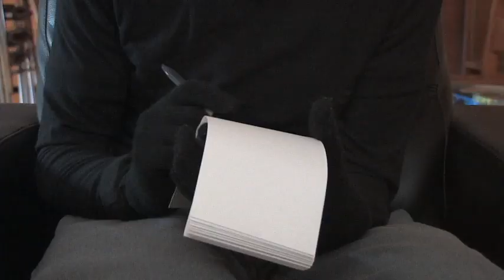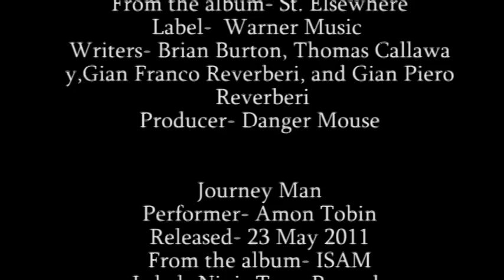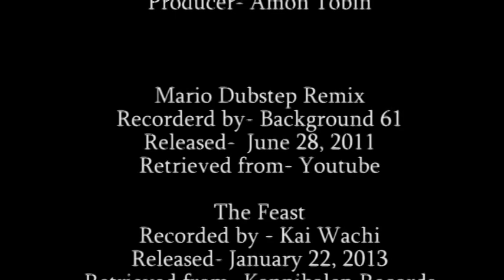The Therapist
Grade 10 Final Production, Spring 2013

This one is just weird.